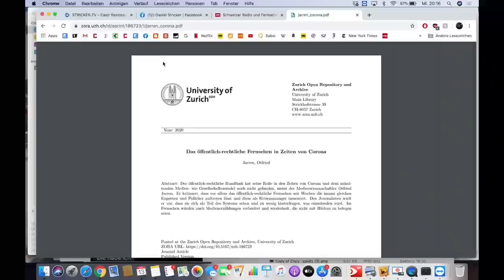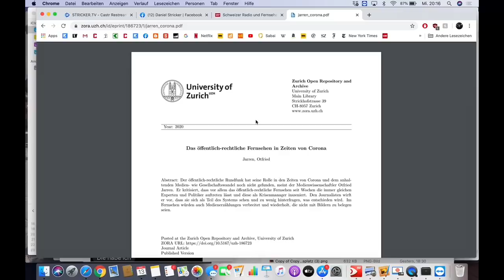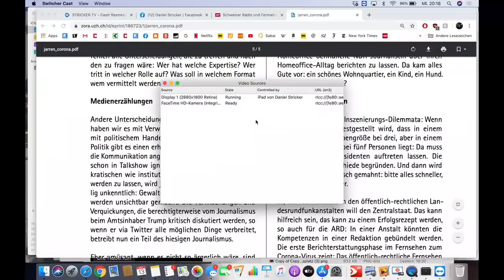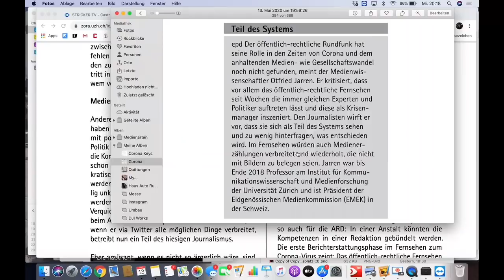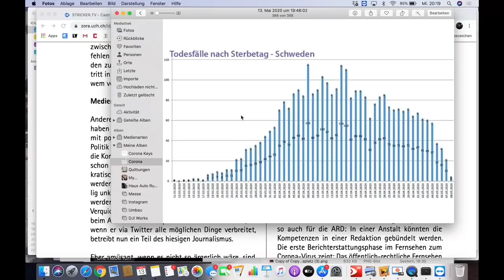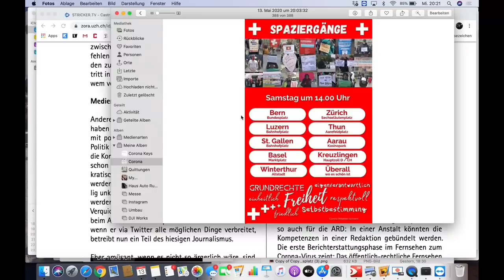Die ECHTE Tagesschau vom 13. Mai - SRF - Spaziergänge - Otfried Jarren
Bitte Video liken und teilen.